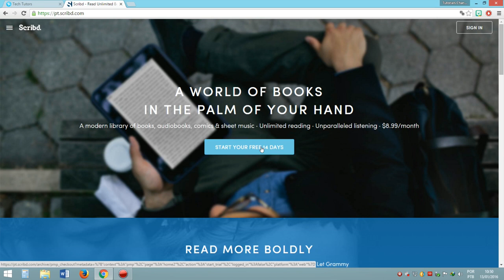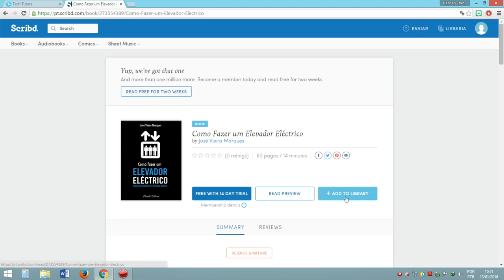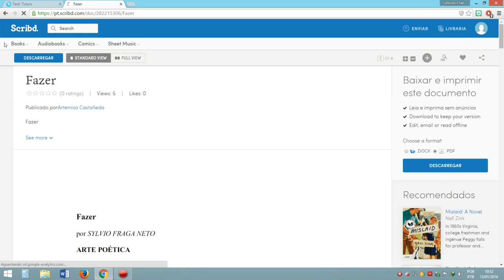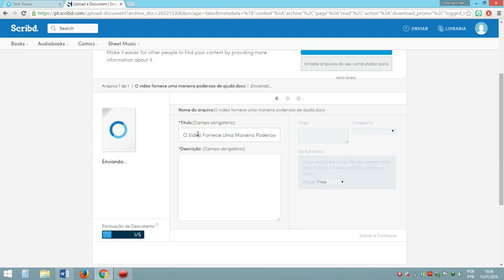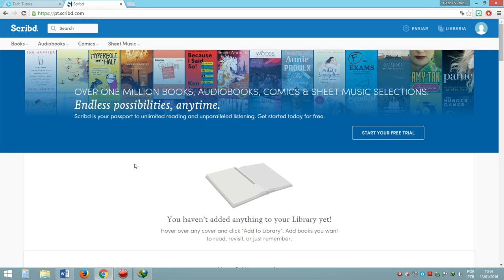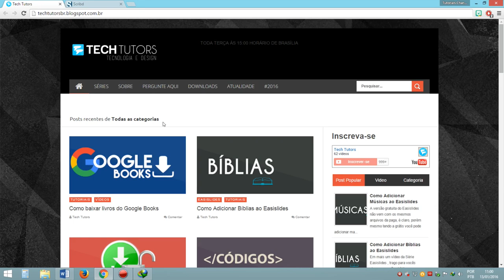Segredo sobre baixar no Scribd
* Não tenho certeza de até quando o site vai oferecer este mecanismo